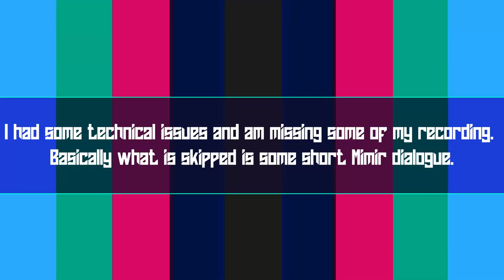Atreus's secrets | God of War Part 3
Finding secrets. Fighting monsters. Getting a new place to crash.
0:00 Intro
0:05 Gameplay
31:43 Outro
Outro music created on beatoven.ai